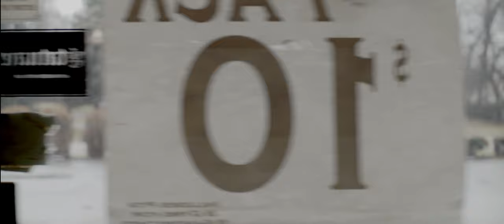The Fifth Column | Action Trailer | (2020) Trailer 4K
A trailer for our latest project.

Written and Directed by Eric C. Andresen

Starring:
David Gaylor

Production Coordinator
Janean Phillips

Steadicam and Camera Operator
Rachel Wiseman

Sound by
Rusty Pietrzak

Makeup
Howard Hill

First AC
Larisa Girard

Second AC
Will Taylor
Kevin Lakes

Shot on the Ursa Mini Pro with Red Pro Primes
Edited and Graded in Davinci Resolve 16